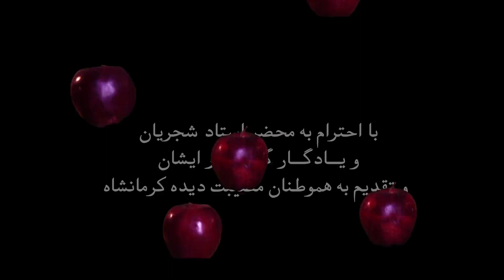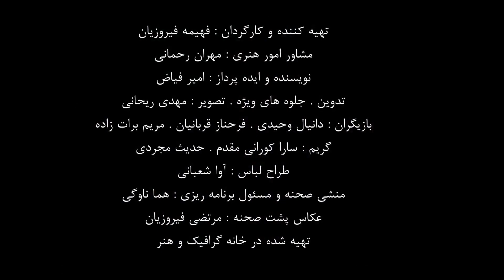Sad dance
موزیک ویدئو آهای خبردار آذر ۹۶.زلزله کرمانشاه
تهیه کننده و کارگردان.فهیمه فیروزیان تقدیم به هموطنان عزیز و مصیبت دیدگان زلزله کرمانشاه